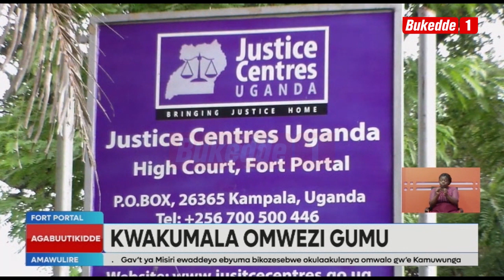Agabuutikidde: Kkooti etandise okuwuliriza emisango gya nnaggomola kwakumala omwezi gumu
Kkooti enkulu e Fort Portal etandise okuwuliriza emisango egyamaggombolola 40 ngemu ku ngeri ey’okukendeeza okwetuuma kw’emisango mu kkooti. Emisango gino kuliko obutemu, okusobya ku baana, okukaka abakazi omukwano n’okubbisa emmundu